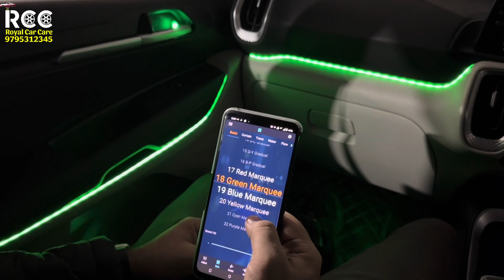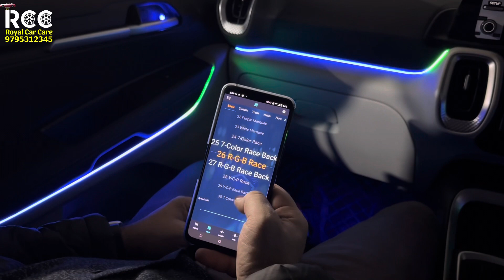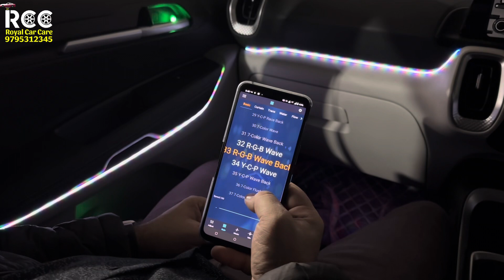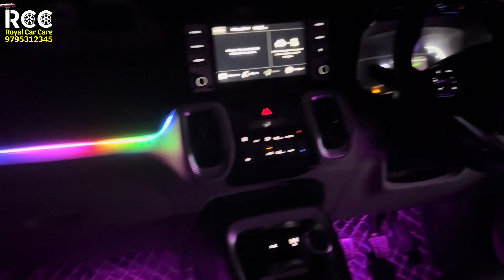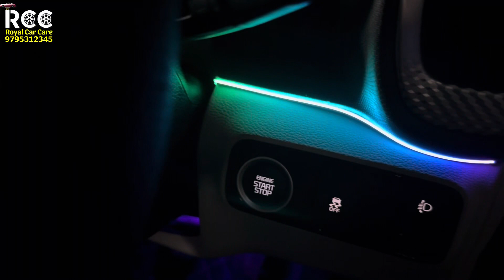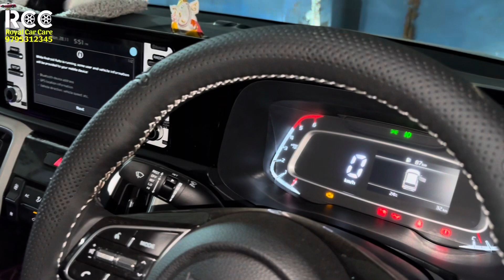Modification in Kia Sonet|Full Damping|K4 Ambient Lights|Matrix Bar and Reflector|Genuine SEATOVERS